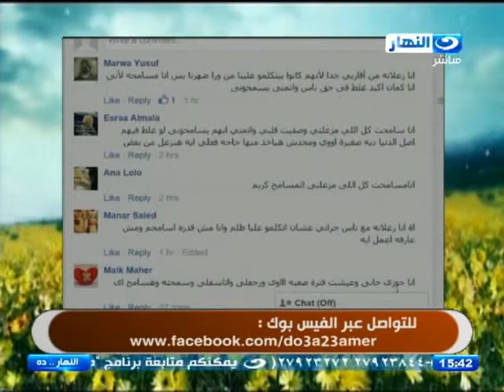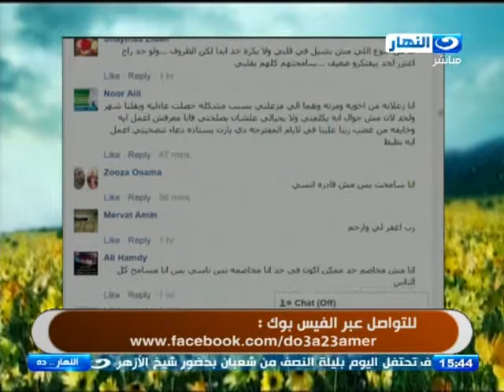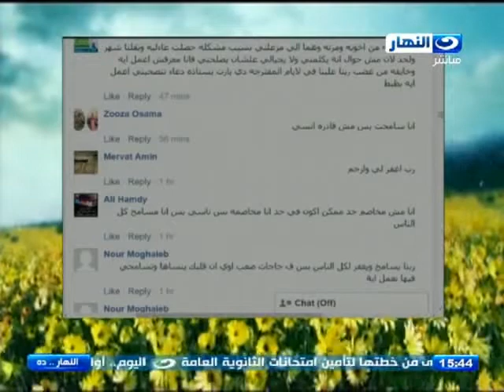النهاردة:د.اشرف مكاوي يتحدث عن صفات الشخصيه المسلمه بمناسبة ليله نص شعبان المسلم